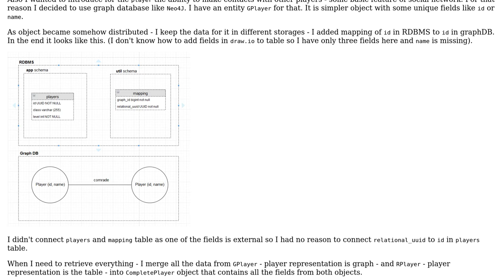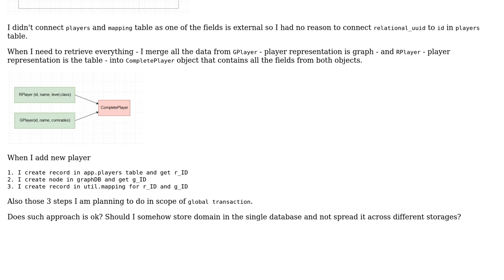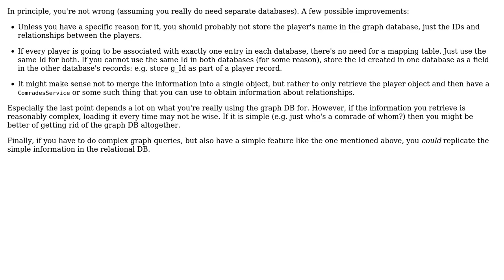Software Engineering: storing domain in multiple storages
With thanks & praise to God, and with thanks to the many people who have made this project possible! You are responsible for your own actions.